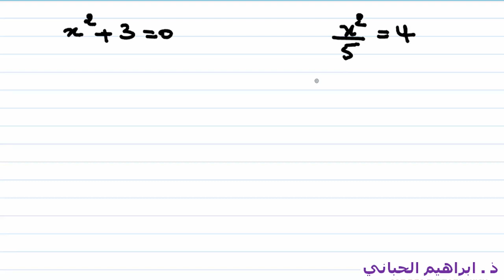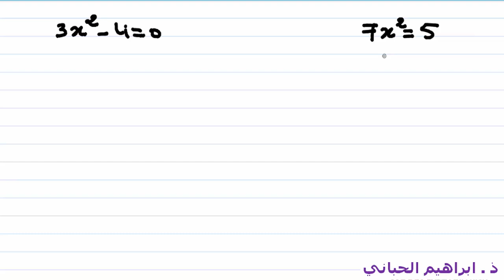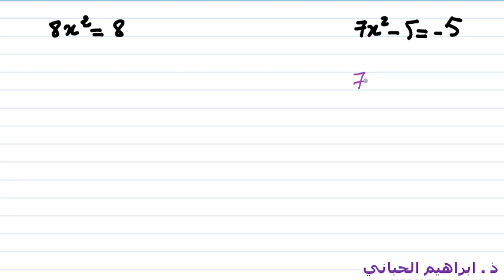د 03 | الجدور المربعة | حل معادلة |02